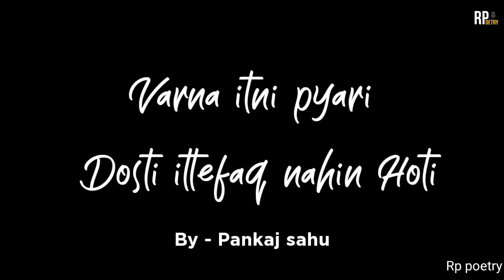dosti ettefaq 💓 dosti status € Dosti shayari | Whatsapp status | best friend status | दोस्ती शायरी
read discription 👇👇 thanks 😊👍

( Rp poetry )

τнänκ чöü♥

βyё♥βyё